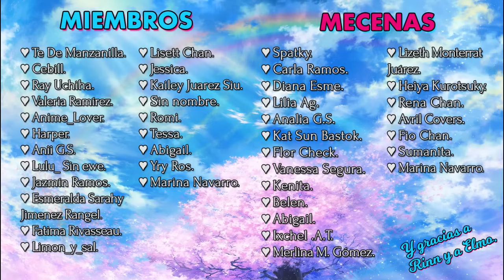ASMR 18 🔥 Jefe De La M4FIA Te Pone CONTRA SU ESCRITORIO - La Familia - ASMR Roleplay - ESPAÑOL.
¡Ey! 🔥 ME PRESENTO, SOY LA DESCRIPCIÓN ❤ ¡ABREME! HAY COSAS LINDAS AQUÍ ABAJO :3

SINOPSIS: ASMR/Roleplay. Una entrevista para unirte a la mafia, directamente con su jefe, termina en un juego para determinar si eres digna de unirte a LA FAMILIA 🔥

¡VISITEN MI NUEVO CANAL DE ASMR!